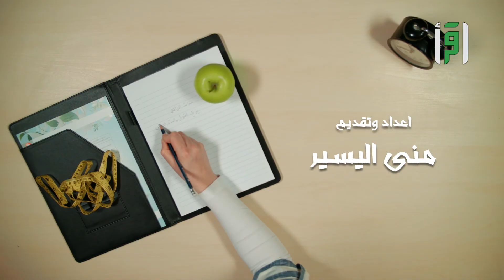صحتك عالطاولة - ح13 - بدائل صحية لوجبات لذيذة وغير مفيدة - منى اليسير